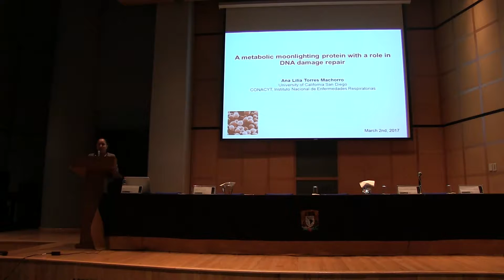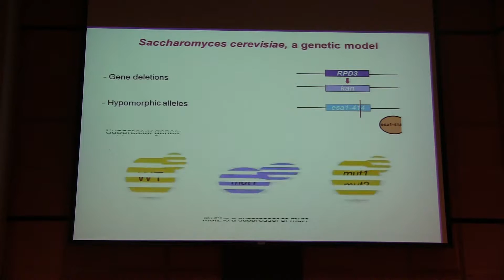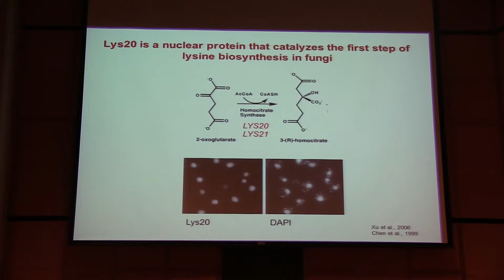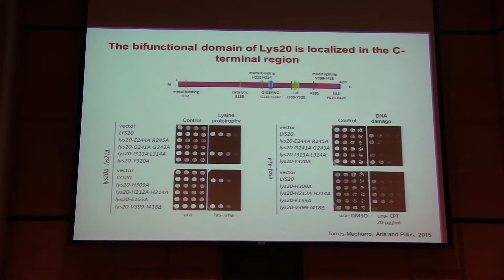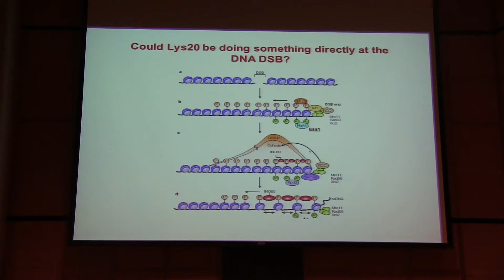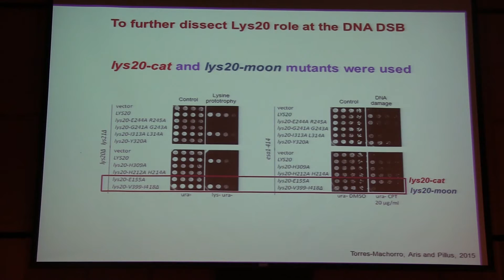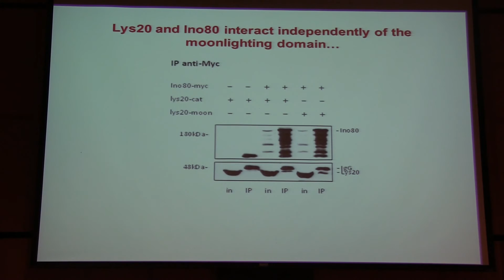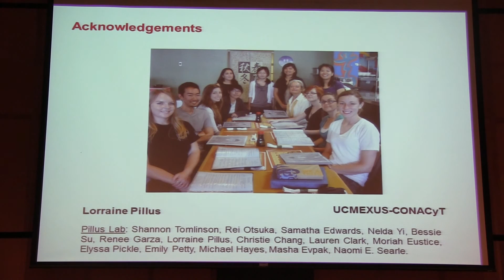A metabolic moonlighting protein with a role in DNA damage repair (Ana Lilia Torres)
A metabolic moonlighting protein with a role in DNA damage repair

Plática dada por Ana Lilia Torres (Instituto Nacional de Enfermedades Respiratorias, INER) en el Simposio Moonlighting Proteins: Their Evolution and Functional Roles, el jueves 2 de marzo del 2017 en el Auditorio Carlos Graef, Amoxcalli, en la Facultad de Ciencias de la UNAM

Páginas de Ana Lilia Torres en el Instituto Nacional de Enfermedades Respiratorias, INER